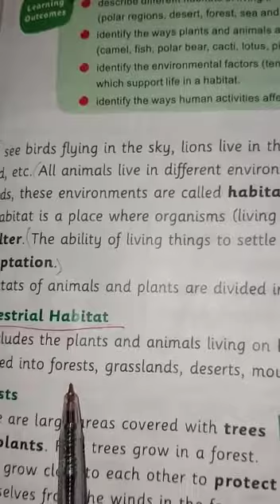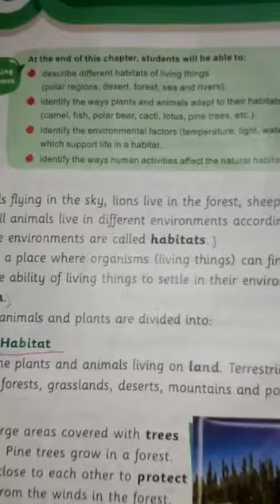Science Class Three 2nd Term lecture#2 01-12-2020